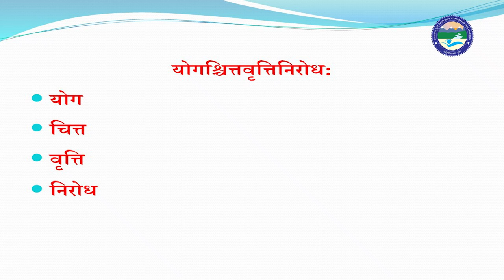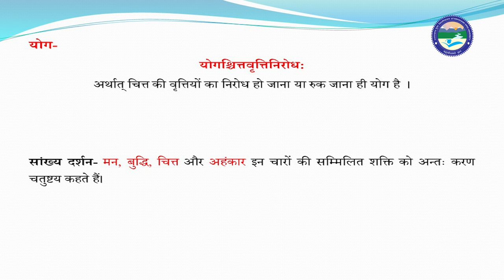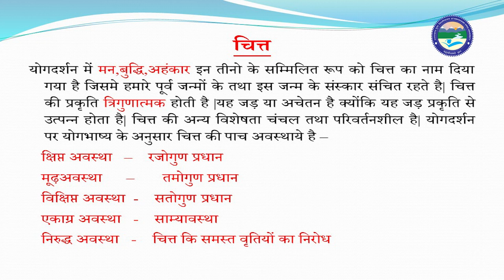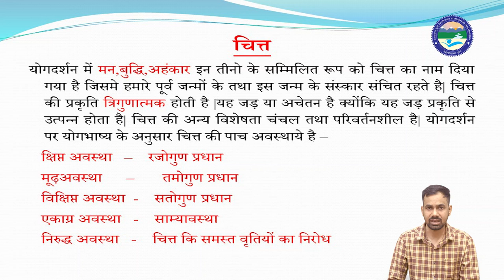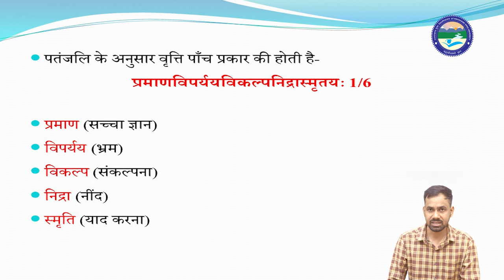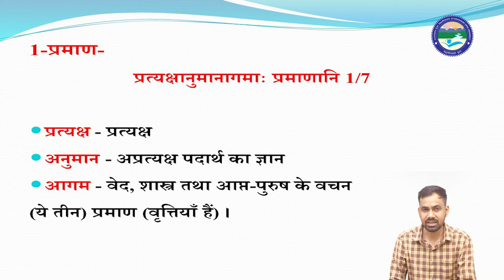योग दर्शन भाग -2 || योग दर्शन का सामान्य परिचय || UOU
By_Dr. Deepak Kumar
Uttarakhand

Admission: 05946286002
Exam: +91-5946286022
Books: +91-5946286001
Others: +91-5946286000